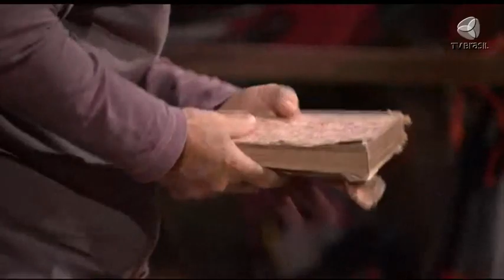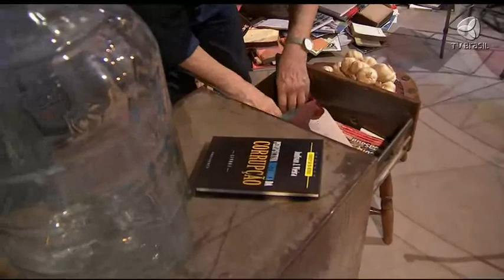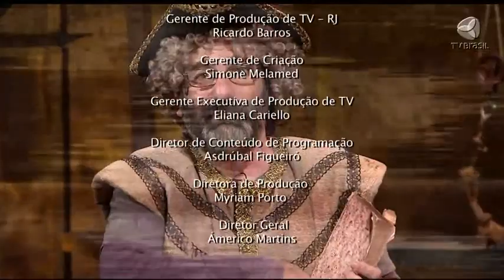Judivan conversa sobre moral e valores humanos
Judivan Juvenal Vieira já estudou na UnB, na Universidade de Roma e na Universidade do Museo Social Argentino, em Buenos Aires, e escreveu a coleção Corrupção no Mundo, em cinco volumes, obra fundamental sobre corrupção em todos os tempos e países.
Pesquisador de clássicos do estudo da moral, como Santo Agostinho, ele diz: “Eu tenho a sensação que todo corrupto é uma espécie de Satanás. Lúcifer deu um golpe de estado em Deus, seduzindo o homem a errar. Onde se já viu um corrupto que não seja sedutor?” E brinca com os advogados: “o homem só foi expulso do paraíso porque ainda não havia advogado”.
Aderbal aproveita para mostrar que um dos grandes filósofos da moral é seu amoral personagem Boris Estrabão, que, interpretado por Gillray Coutinho, lê, como se fossem seus, trechos de um clássico da amoralidade em língua portuguesa, o Arte de Furtar, atribuído ao Padre Manoel da Costa.
Judivan termina por alertar: “Como lembram Maquiavel e Montesquieu, o segredo pra combater a corrupção não é fortalecer a instituição, mas fortalecer o homem. Hoje, humanizamos as instituições e bestializamos o homem. Liga a tua TV cedo e você ouve jornalistas dizendo se o mercado tá nervoso ou feliz... E o homem?”, sentencia.

Direção geral e apresentação: Aderbal Freire-Filho
 Direção artística: Fernando Philbert
 Produção artística: Sérgio Cardia
 Produção: Bruno Souza, Charles Oliveira, Henrique  Lima e Jefferson Mendes
 Criação e texto: Aderbal Freire-Filho
 Roteiro: Simplício Neto
 Edição e finalização: Daniele Vallejo